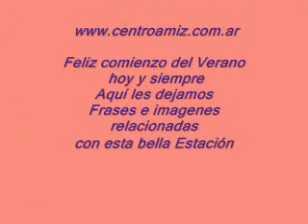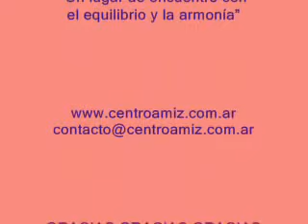Reflexiones y Frases en Solsticio de Verano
Reflexiones en Verano
A todos nuestros amigos les deseamos un
Feliz Verano tiempo de vacaciones... de disfrutar, de descansar...  con la esperanza de renovar nuestras fuerzas... prosperidad y salud para todos!!!  abrazos besos y sonrisas veraniegas Ale & Mir